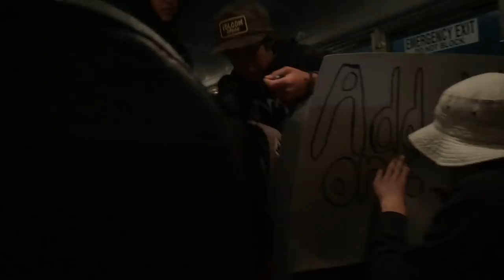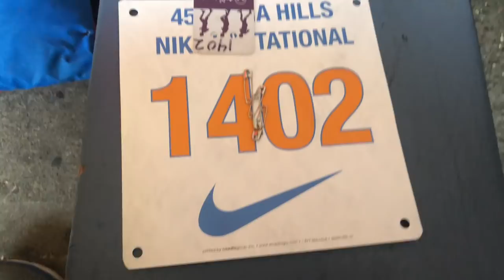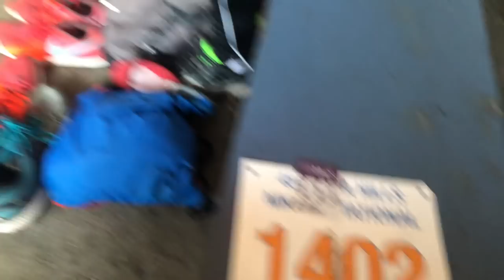FIRST VLOG!!! | Dana Hills Cross Country Invite